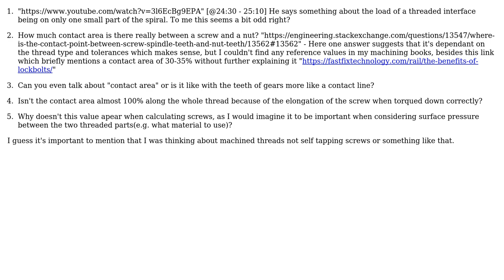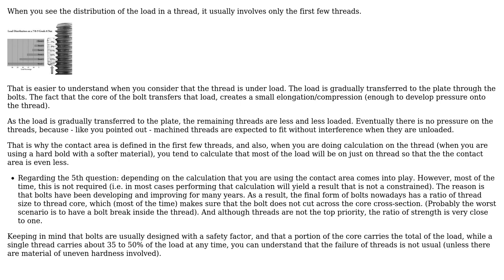Engineering: What is the contact area between threads and how does it change?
With thanks & praise to God, and with thanks to the many people who have made this project possible! You are responsible for your own actions.